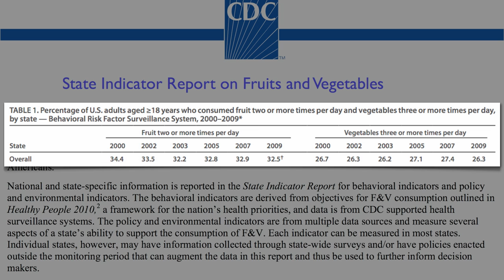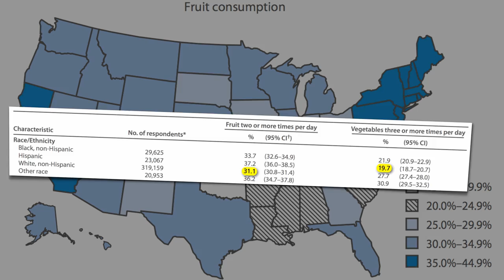SAD States: Standard American Diet State-By-State Comparison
DESCRIPTION:The Standard American Diet is worsening and falls far from the CDC goals for minimal fruit and vegetable intake, with some states doing worse than others. Have a question about this video? and I'll try to answer it! How S.A.D. is the Standard American Diet? and Calculate Your Healthy Eating Score Even small tweaks can dramatically boost the antioxidant power of one's meals. See Antioxidants in a Pinch and A Better Breakfast There are dozens more videos on fruits and vegetables and hundreds of videos on more than a thousand other topics Note in the Sources Cited section that all of the papers are available "open access," which means freely available to the public at no cost.

Image Credit: Deimos3024 via Wikimedia Commons, and Ali Karimian, and Roco Julie via Flickr.